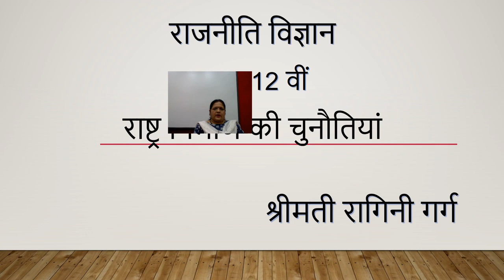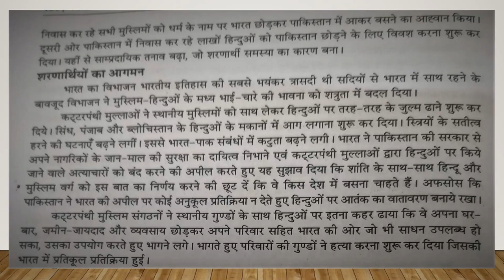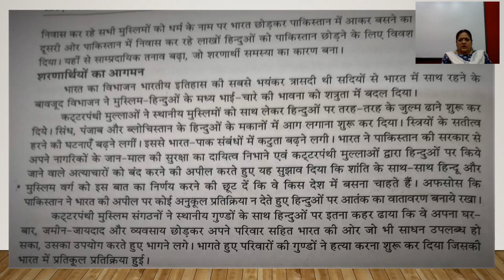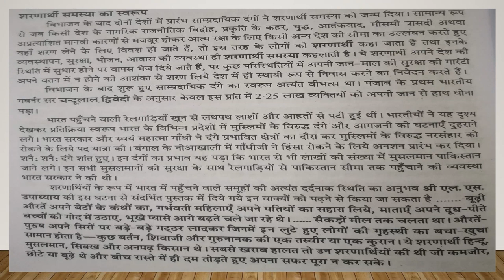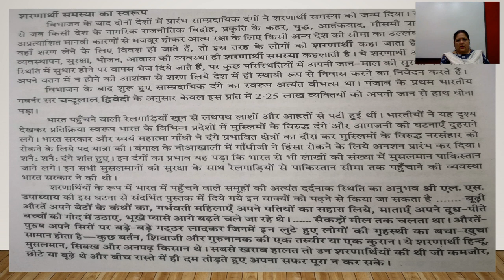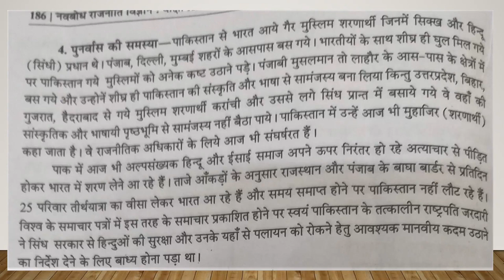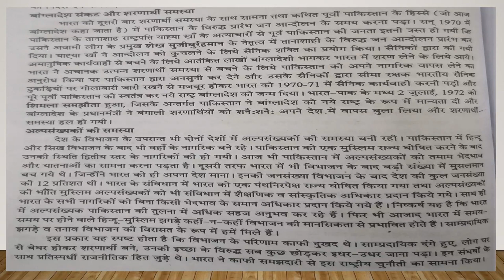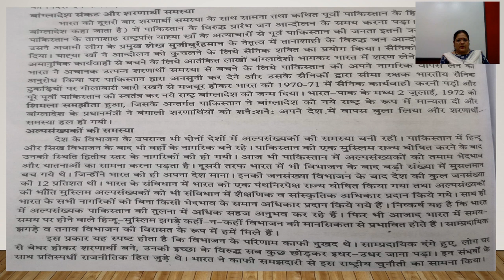कक्षा 12वी राजनीति विज्ञान अध्याय १ राष्ट्र निर्माण की चुनौतियां